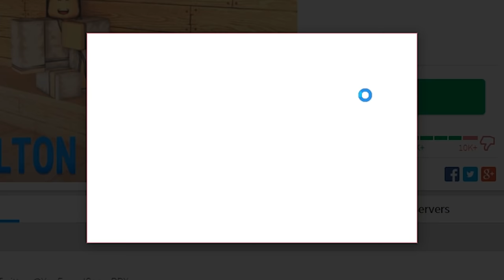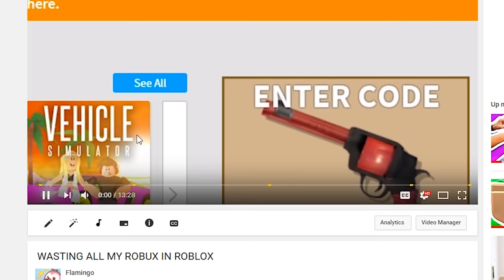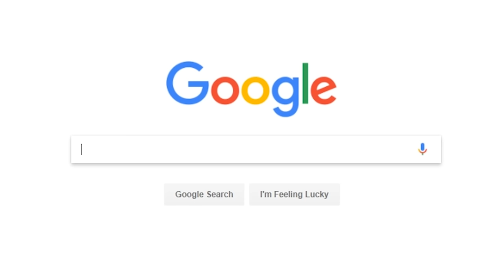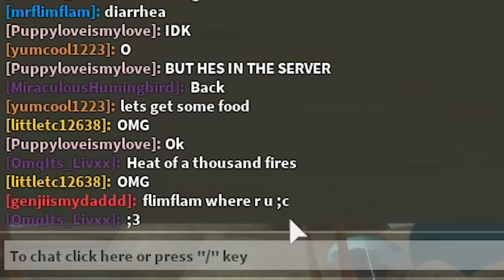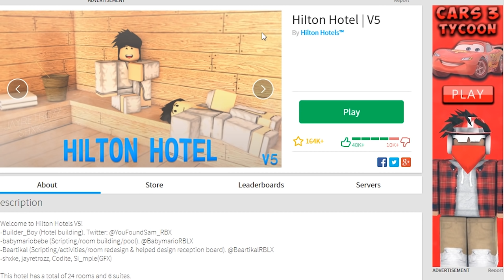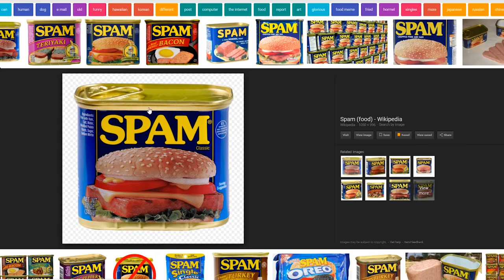ANNOYING PEOPLE AT THE ROBLOX HOTEL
Like this video if you want me to get a job here and annoy people!
In today's Roblox video we go to the Roblox Hotel and annoy people there!

This video is for comedic purposes only! :)